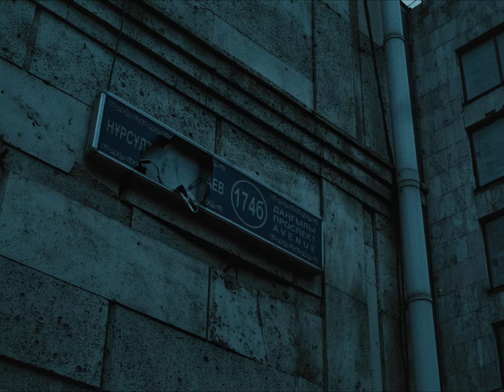QONYRATBAY FAM feat. jeltoksan. - MEMO (Music Video)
Director: Aitore Zholdaskali
DOP: Bagdat Arginov
Production Designer: Aliya Kossayeva

Producer: Almas Zhali
Executive Producer: Yekebulan Baiguzhin
Line Producer: Xeniya Andreyenko, Elina Kim, Dyussekenov Daniyar
1AD: Mariya Issitova
2AD: Leila Syzdykova
Director assistant: Medina Bakbergen

UPM: Savva Filichev
Administration: Kairatov Nurgeldy, Toibazarov Dimash, Alaidar Iliyas, Erzhanuly Dauren, Sakenuly Bagdat, Serikbay Serik, Kaiyrtai Kaiyrzhan, Ahmetnabi Bekzat, Baltabayev Almas
Artist management: Togzhan Muratova

PD Assistants: Nevlyutov Eldar, Ilyasov Ansar, Shaternikov Bogdan, Finenko Aleksandr

Cast: Asemgul Ibraeva
Cast Assistants: Kairatov Erasyl, Daniia Emil Kyzy, Ainur Beisenova, Aybol Azimbay, Alizhan Sagatov
MUA: Galiya Begeyeva, Aliya Lemon, Karina Kunuspekova, Akmaral Maralbayeva, Suramayeva Aisha,Dauletbay Janie, Oralkhan Ayana
Stylist: Ramilya Akhmetova, Azhar Kudaibergenova
Stylist Assitant: Karima Zhubanova, Stepanova Sofya, Imanbay Zhan, Dima Malykhin, Zhampiissova Aigerim, Alzhanova Gulim, Pak Zhansaya

Gaffer: Ainura Kazhkarimova
Electricians: Zhandos Zhobalay, Sabyrzhan Malikov, Meirlan Ashekov, Bekbolat Tursynbai, Zamanbek Yerman
@ot_fx OTFX practical effects

Aerial DP: Baıken Nursultan
Drone Pilot - Stanislav Kim

Backstage: Chingiz Gumarov, Sanzhar Nukassov, Asylkhan Shayzadinov @shayzadinov

Craft Service: Gojih Evgeniya @Jenya.kroshka2
Goncharova Dinara

Editor: Aitore Zholdaskali
Editor Assistant: Olzhas Bayanov, Taneke Shalkar
Color Grading: Daniyar Mussin
Title Design: Aitore
Poster Edit: Ruslan Lebedinsky

Sound Design Team: dybyslab
Sound Designers: Dias Bektayev, Ädilbek Temirhanov

Flowers VFX by @portal.graphics team:
Nikita Alekseev - 3D Generalist
Igor Makeev - 3D Generalist
Mark Tsoy - Composer

City VFX by:
Eduard Yapparov @ed.app
Slava Popov @vellieragency

Cleanup: Shakhar Khanburkit @khanburkit
Candles: Darmen Daulet; Davlat Zohidov; Maksim Kim;
VFX artist: Chingiz Eselbaev; Rais Azhibaev; Marlen Serik;

Cast:
Grandfather - Sagyzbai Karabalin
Girl With a Candle - Rakhimova Veronika
Dad - Nazar Sharkhan
Son - Amirkhan Aubakirov

Special Thanks
FMT. JETLAG, MetrX Studio. Madi Zhagi

õzen 2022